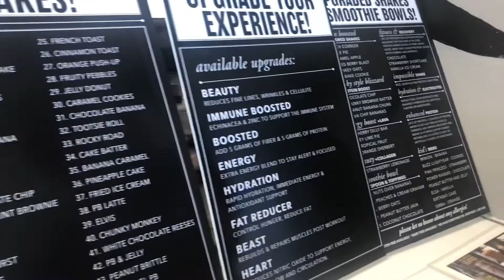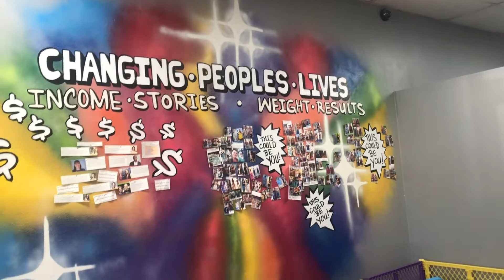Huge Dollar Tree Storage Container Haul | Trying Summit Protein Shakes | Watching Outlander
We are a family of three currently living in Denver, Co. We have recently moved from Sioux Falls, South Dakota to Houston, Tx. Now residing in Denver.  My name is Anjelica aka Jellie (31)I am currently a stay at home mom. who also homeschools my son. My husbands name is Donald aka Tate (33). We have a son named Ramone (10) and we are currently ttc baby number 2 after 4 miscarriages. We are a family that loves to have fun and enjoy life all while giving praises to the Most High . We love to travel, eat great food, and have a great time. Join us on our journey of everyday life. Follow our struggles and our success. Stay blessed.